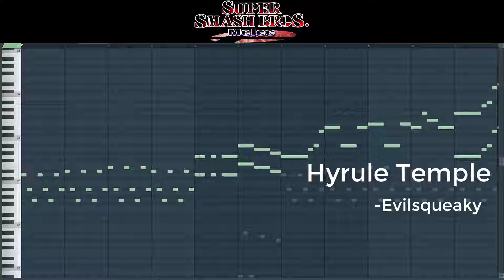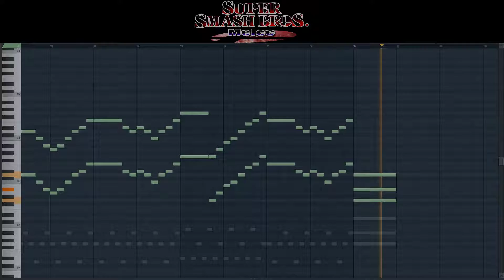Super Smash Bros. Melee: Hyrule Temple - Nintendo for Piano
Gotta love the clench trench.

Composition by Koji Kondo
Arrangement by Evilsqueaky